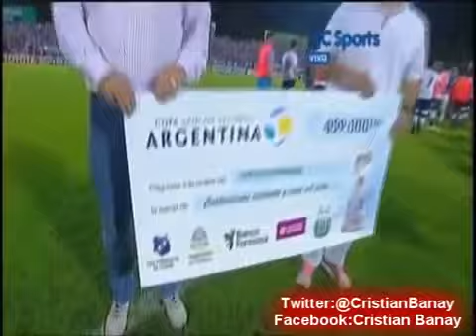Resumen Rivadavia-River Plate Relato Sergio Kresic 31-7-16